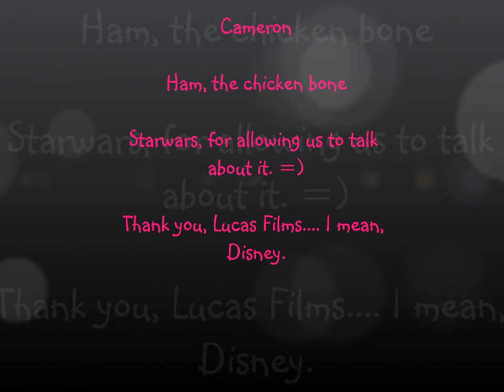A Day On Earth: Episode 4, part 2